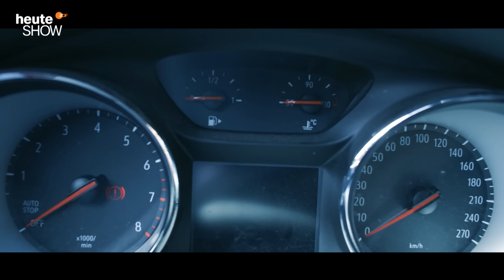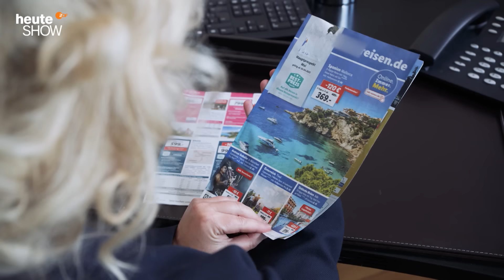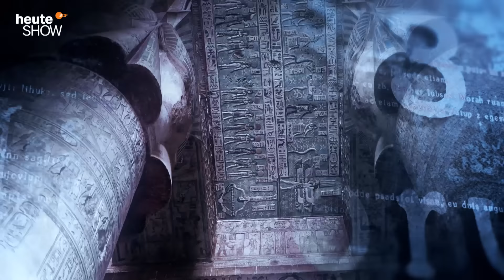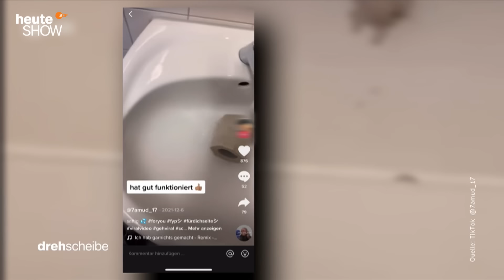So wird Putins Propaganda über TikTok verbreitet | heute-show vom 27.05.2022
Olaf Scholz reist durch die ganze Welt – nur nicht nach Kiew. Gleichzeitig steht Verteidigungsministerin Lambrecht weiterhin in der Kritik und ganz Europa sucht nach Wegen, unabhängiger von fossilen Brennstoffen zu werden. Manche erfolgreicher als andere. Und im Internet verbreiten sich russische Propaganda-Clips erfolgreich auf TikTok.

0:00 Olaf Scholz ist überall – außer in Kiew
2:43 Wie schlecht steht die Bundeswehr da?
6:51 Verteidigungsministerin Lambrecht hat keinen Bock
10:33 Verschläft Deutschland die Windenergie?
15:03 Sparen statt Posten!
16:52 So hat Deutschland die Solarenergie vergeigt
21:13 Putins Propaganda auf TikTok